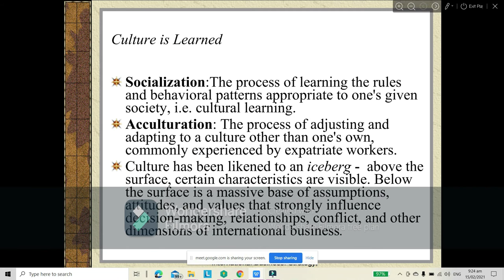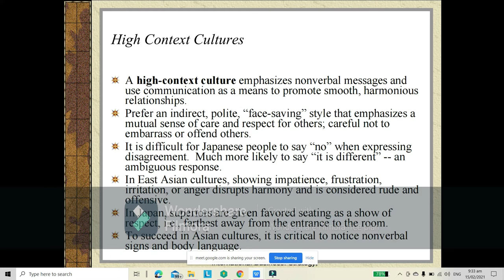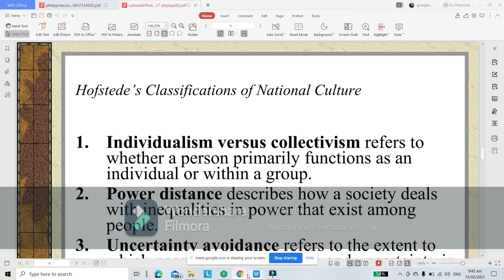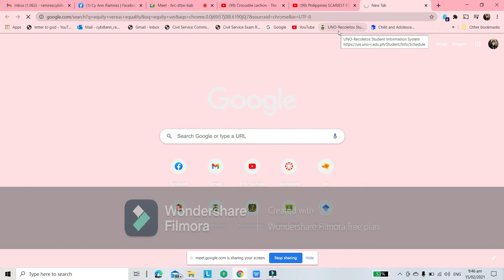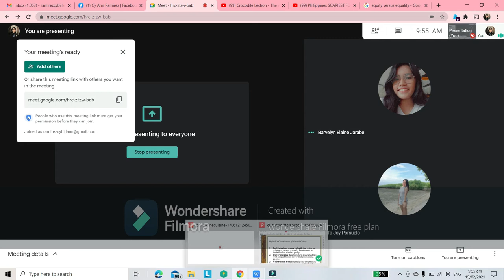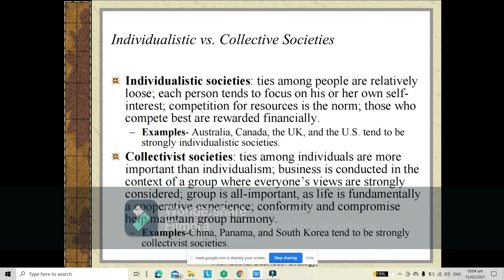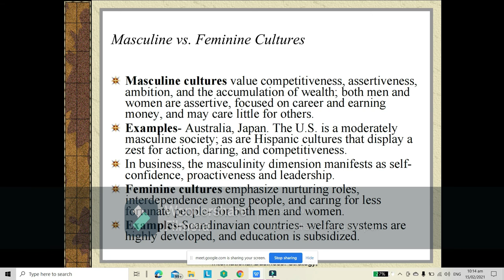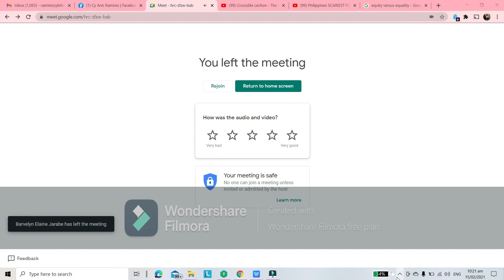BSTM 3-MULTICULTURAL DIVERSITY- 5 dimensions of National Culture